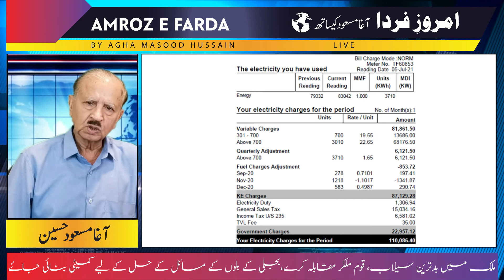Rain Disaster Sindh & Balochistan | Overbilling Tax KE | Agha Masood Hussain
ملک میں بدترین سیلاب، قوم ملکر مقابلہ کرۓ
بجلی کے بلوں کے مسائل، حل کے لیے کمیٹی بنائی جاۓ
Agha Masood Hussain, Senior Journalist